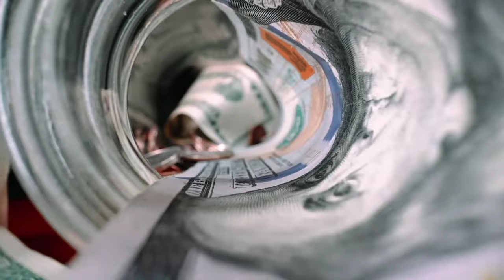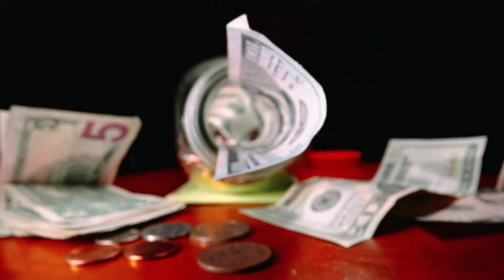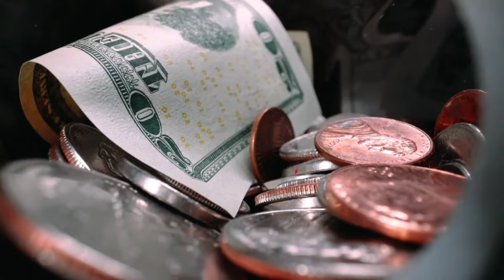$$ඩොලරයේ කුවේට් ඩිනාරයට1000 ඕනි|remittance USD Selling rate sri lanka|dinar exchange rate oman riyal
💰2024 November 20th lkd kuwait currency rate today|remittance USD Selling rate sri lanka|dinar exchange rate oman riyal

Chapter (Timestamps )
00:00  introo
00:56 ada dollar akak mila / අද ඩොලරයේ මිල

01: ada jordan dinar akaka mila / අද ජොර්දාන් ඩිනාරයේ මිල
02: ada baharen dinar akak mila / අද බහරේන් ඩිනාරයේ මිල
03  ada qatar riyal akak mila / අද කටාර් රියාලයේ මිල
04: ada saudi riyal akak mila / අද සවුදි රියාලයේ මිල
05:ada oman riyal akak mila / අද ඕමාන් රියාලයේ මිල
06:  ada kuwait dinar akak mila / අද කුවේට් ඩිනාරයේ මිල
07:ada dubai diram akak mila / අද ඩුබායි ඩිරාම් මිල
08:The End